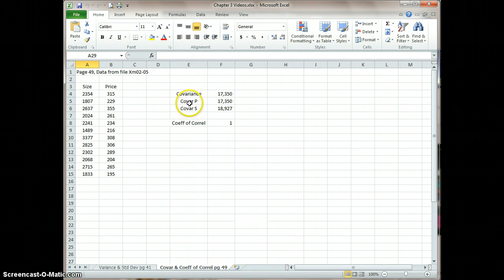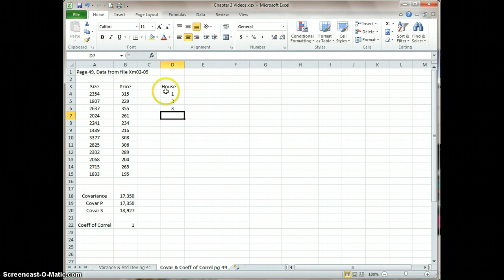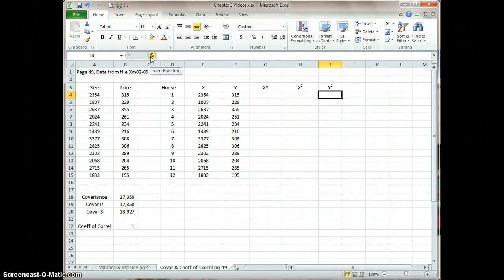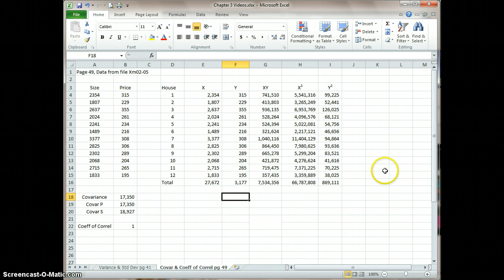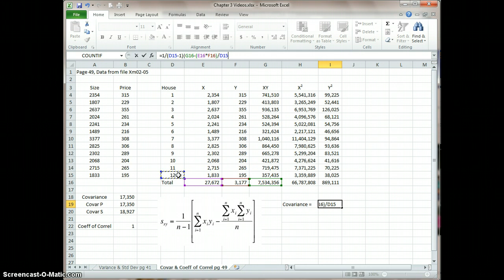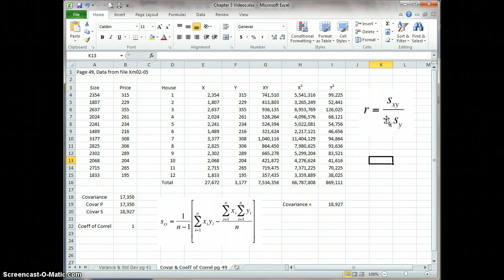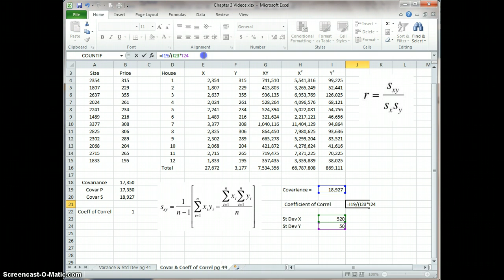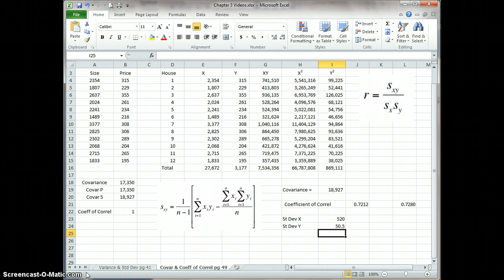Calculating Covariance & Correlation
Calculating Covariance & Coefficient of Correlation without using those functions in Excel